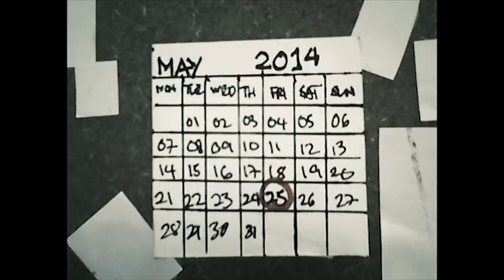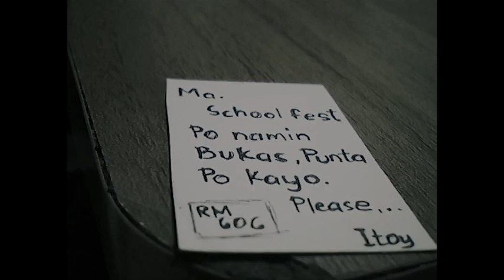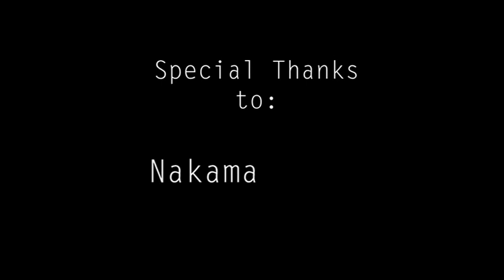ITOY: HINDI TAPOS (2015) | BROWNEGGS PRODUCTION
Created by Axel Azce Gambao, Mark Vincent Comboy, and Mar Joselle Soriano

SYNOPSIS
Itoy is a struggling artist that has multiple undone artworks and a messy room. His mom nags about his untidiness and negligence;  that becomes the reason for having a messy mind.

Produced by University of Makati - College of Arts and Letters